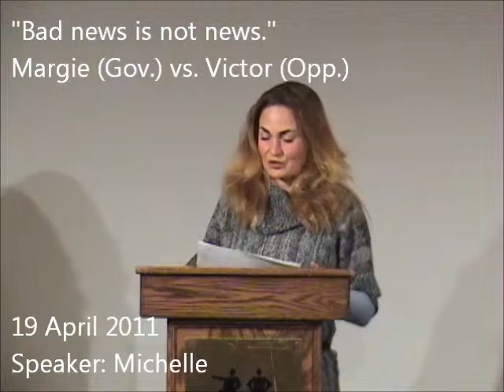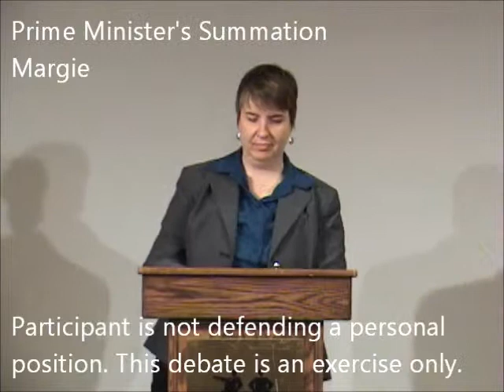Bad news is not news (Debate)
This mini-debate was presented off-the-cuff - without preparation nor research - for fun in a frivolous environment.

Margie and Victor went head to head to determine if, "Bad news is not news." IMPORTANT: The participants were not defending their own true personal opinions in this exercise debate.